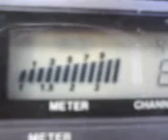PINEAPPLE*JUICE*KAUAI & UNCLE KIMO IN CA. WALKING & TALKING & MY GRAND 44 APPLEJUICE PLAYING...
PINEAPPLE*JUICE*KAUAI & UNCLE KIMO IN CA. WALKING & TALKING & MY GRAND 44 APPLEJUICE PLAYING ON THE SANDS OF KAUAI ! 4~25~12